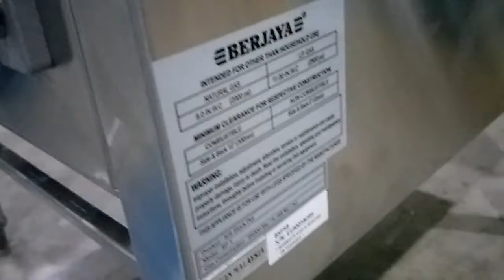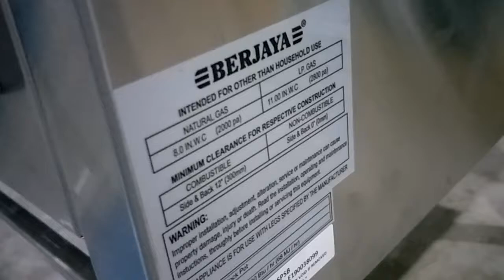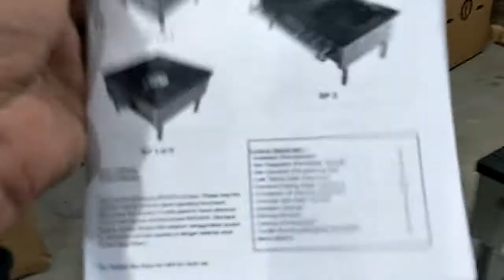Stainless Steel stock pot /BRJAYA SP 1 TESTING FIRE UP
Berjaya stock pot
Testing and raw video